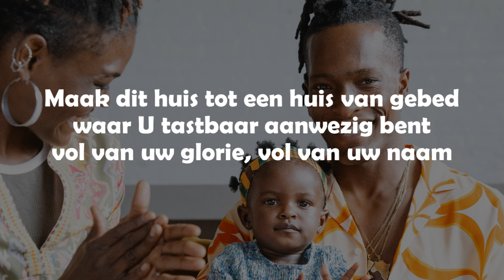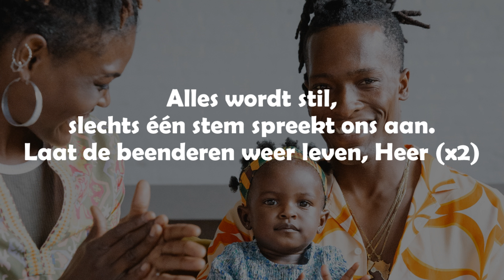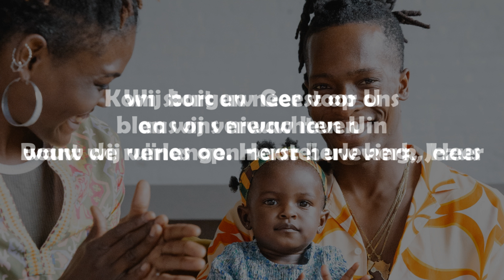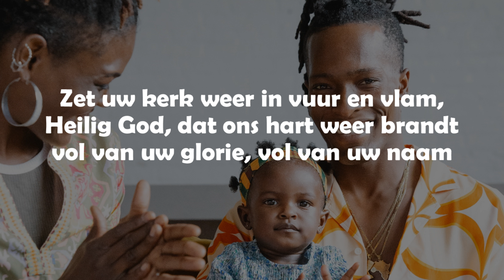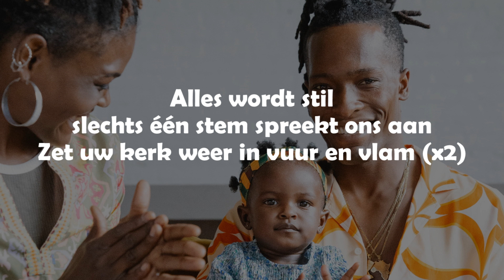Opwekking met tekst 869 Huis van gebed (versie 3)